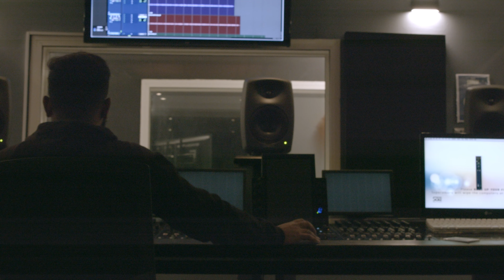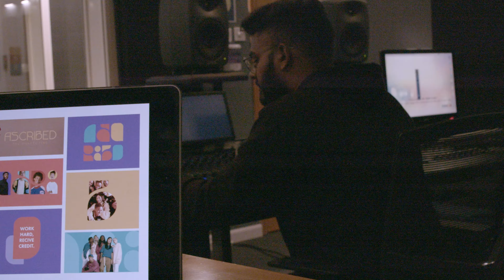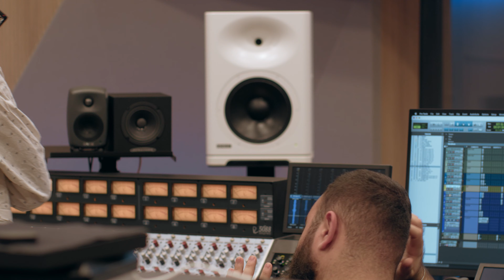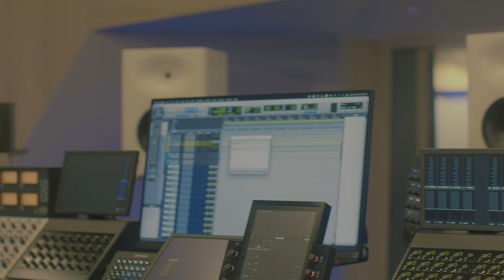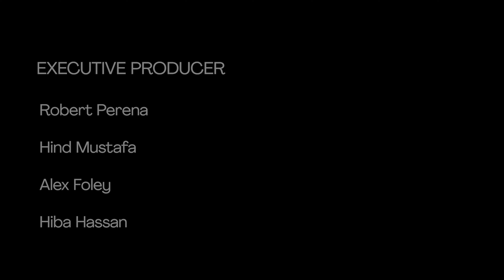Ascribed Documentary Part 1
This Documentary showcases the ups and downs of the Creatives in the Audio Industry